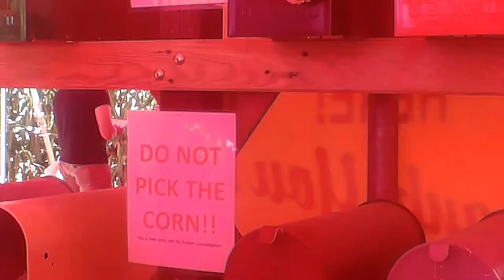Fall Into Adventure